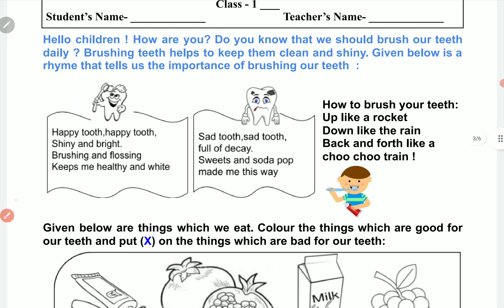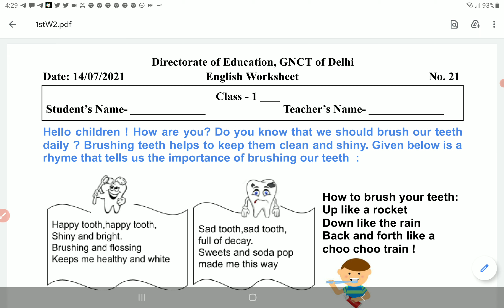Class 1st English worksheet 21 14 July 2021 | PCMB DIGITAL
Class 1st English worksheet 21 14 July 2021 | 1st  English worksheet 21 14 July | PCMB DIGITAL GURUKUL